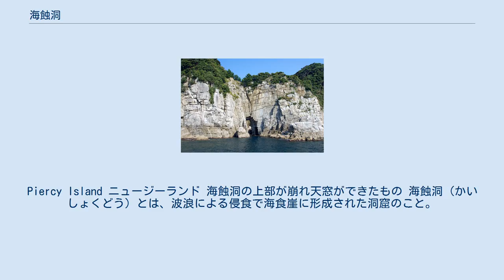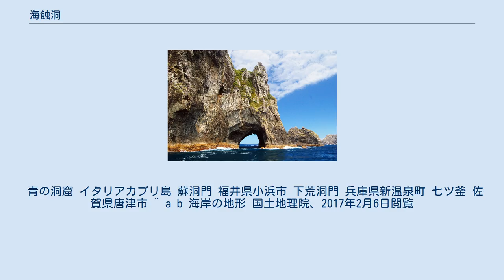海蝕洞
Piercy Island ニュージーランド 海蝕洞の上部が崩れ天窓ができたもの 海蝕洞（かいしょくどう）とは、波浪による侵食で海食崖に形成された洞窟のこと。
常用漢字を用いて「海食洞」とも表記する。
 海に面した陸地では波の侵食作用で岩が削られ急な崖（海食崖）が形成され、さらに岩質が弱い部分では波による侵食が進み波食窪（ノッチ）や海食洞が形成される。
侵食部分のうち幅より奥行きの長さが長いものを海食洞といい、奥行きより幅の長さが長いものを波食窪（ノッチ）という。
 水面近くに形成されるものは、干満の具合により、波が来るたびに洞内の海水と空気と一緒に吹き出すことがある。
これを潮吹き穴と呼ぶ。
また、海蝕洞が沈降した場合、海底洞窟ともなる。
海蝕洞の中には岩を貫通し、トンネル状になるものもあり、これを海蝕洞門（海食洞門）と呼ぶ。
 人が居住使った例もあり、洞内に古代の生活跡が残されていることもある。
これらの場合、その多くは隆起によって、満潮時の水位より上に洞窟が持ち上がったものがほとんどである。
 青の洞窟 イタリアカプリ島 蘇洞門 福井県小浜市 下荒洞門 兵庫県新温泉町 七ツ釜 佐賀県唐津市 ^ a b 海岸の地形 国土地理院、2017年2月6日閲覧